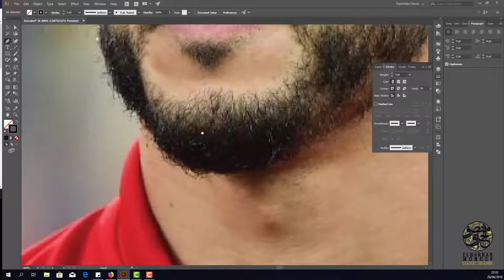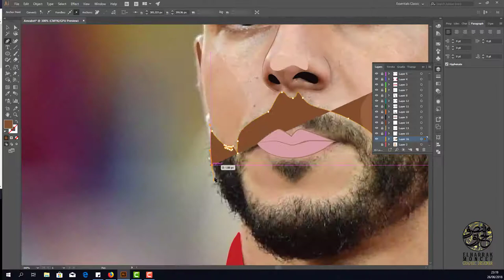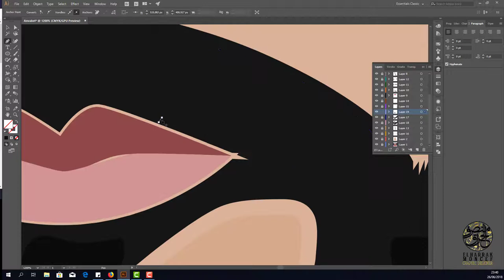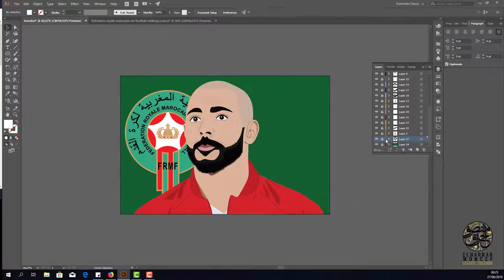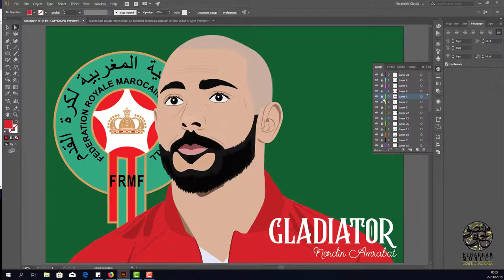How to create a digital portrait using Adobe Illustrator (Nordin Amrabat)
Speed Vectorization | NORDIN AMRABAT | Using Adobe illustratorCC 2018

About New Video

Do not hesitate to propose me your ideas of new video in comments

Software

Adobe illustratorCC 2018